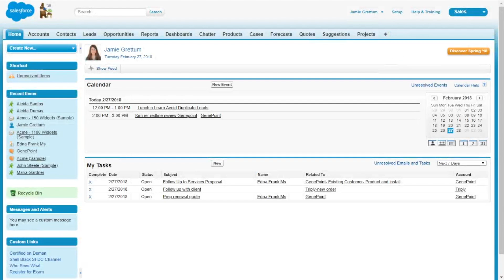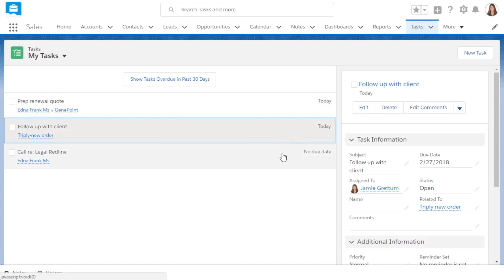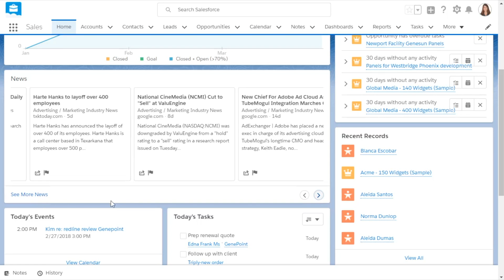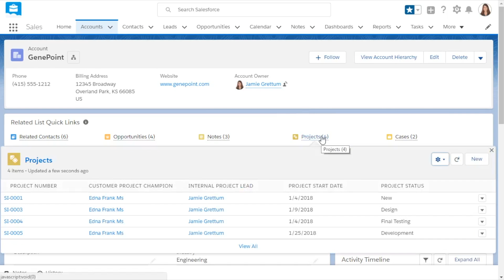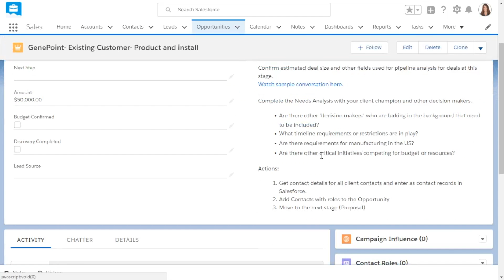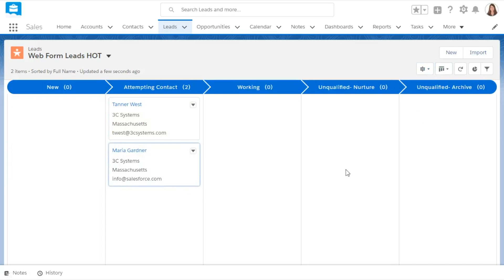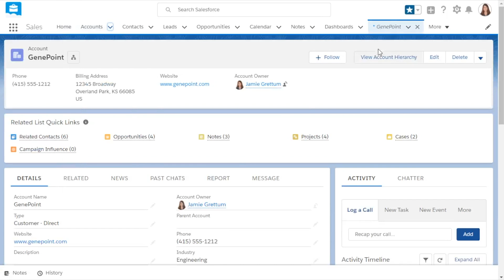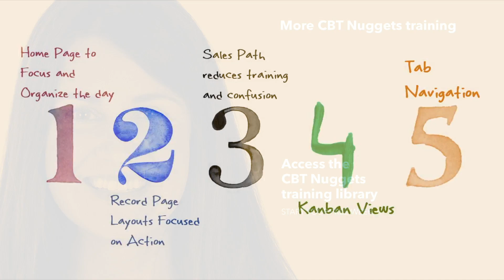5 Things Salesforce Lightning Does Better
In this video, Jamie Grettum covers her top five features of Salesforce Lightning. It's great that Salesforce provides updates to its CRM so often, but keeping up with the release notes can be overwhelming to the point of impossible. Instead, learn which updates can improve productivity the most.

Salesforce trainers and administrators will often be the ones learning about updates, but learning about new features and how to use them are second nature to admins. Jamie focuses on the five features that she knows will affect business users and sales or marketing teams who use the system to hunt for and close deals. First, the home page has a new design that keeps users focused and organized. Next, the records page now lays out CRM objects so they're focused on action. Sales Path is a new feature that can help reduce training overhead. View tasks, objects and objectives in Kanban View, and last, see how the Tabs Navigation just continues to improve.